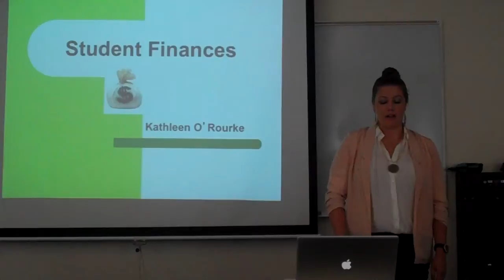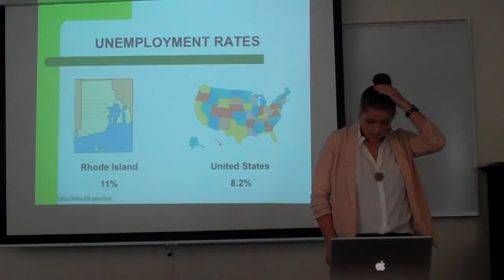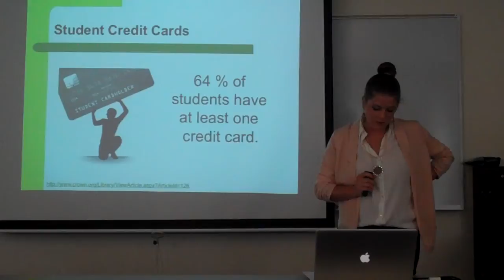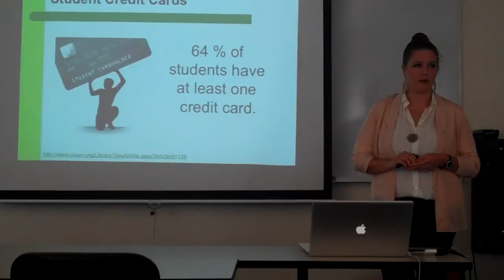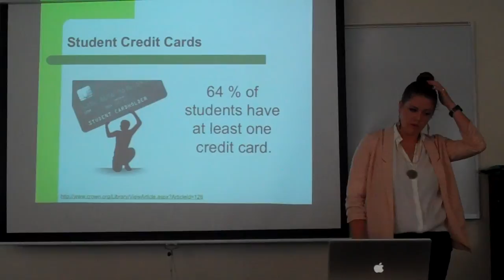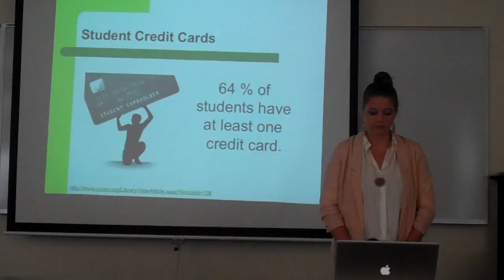O'Rourke_K_Informative Speech.MP4